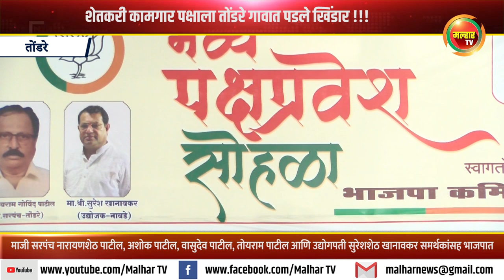शेतकरी कामगार पक्षाला तोंडरे गावात पडले खिंडार !!! अनेक माजी सरपंचांचा भाजपात समर्थकांसह प्रवेश